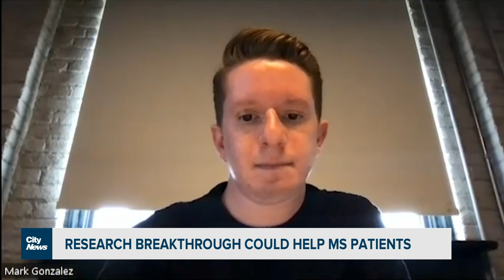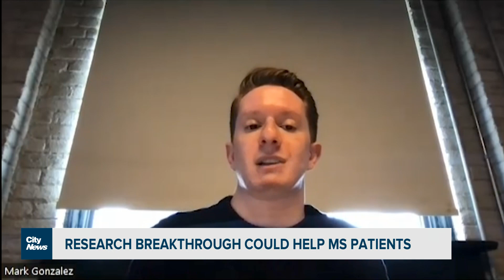Research breakthrough has applications for MS treatment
A research breakthrough by a team at the University of Toronto could have life-changing implications for those living with multiple sclerosis. Dilshad Burman reports.